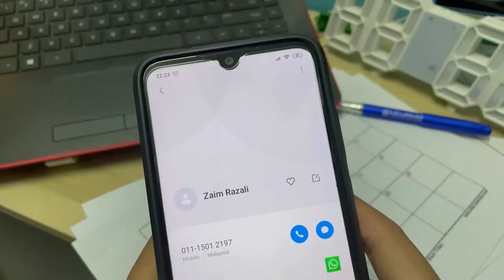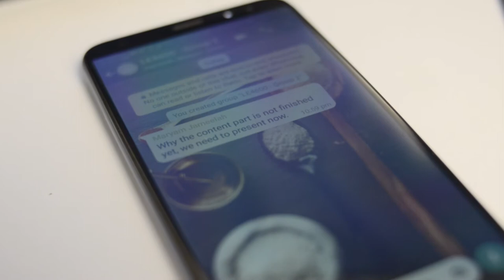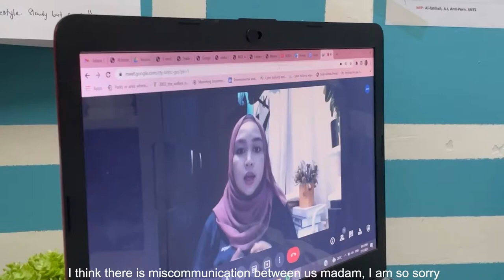ACTIVE LISTENING SHORT FILM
LE4600 Section 5, Group 2

Group Members
1. Hamizah Binti Othman (1811972)
2. Maryam Jameelah Binti Muhammad Afifi (1819508)
3. Nurnisa Elysha Binti Azman (1819736)
4. Mohamad Zaim Bin Mohd Razali (1919823)